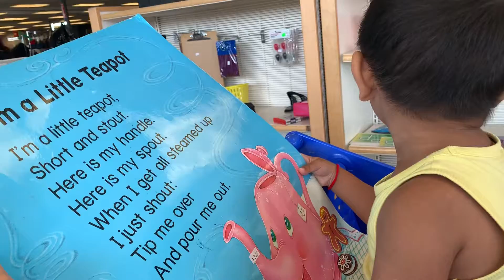I’m a little teapot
I’m a tittle teapot